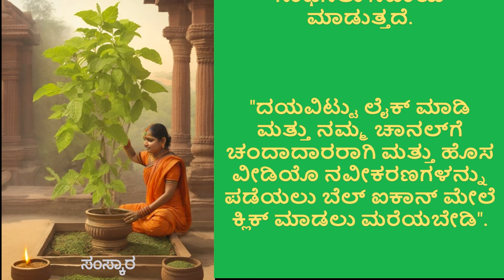useful information in kannada